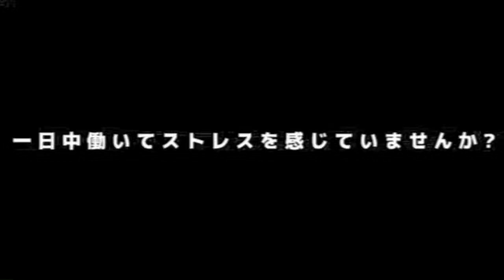what is this? a mesmerized tape?